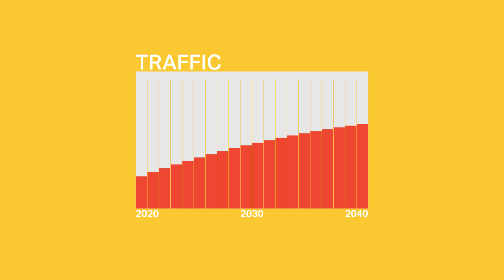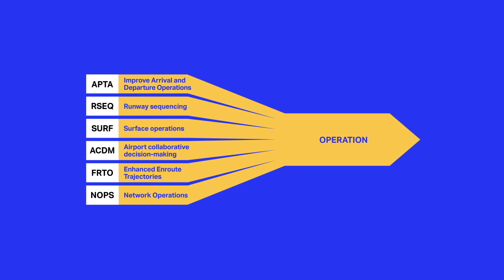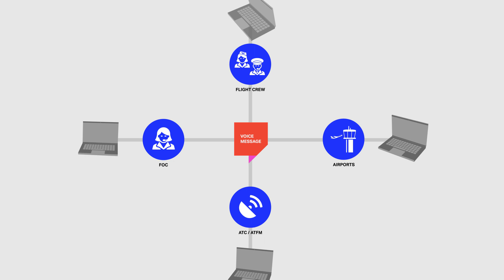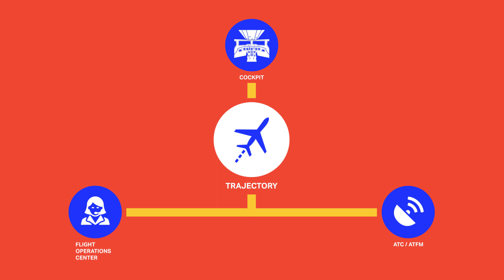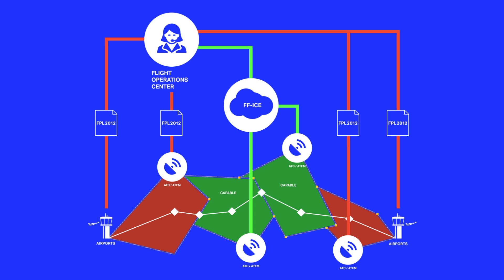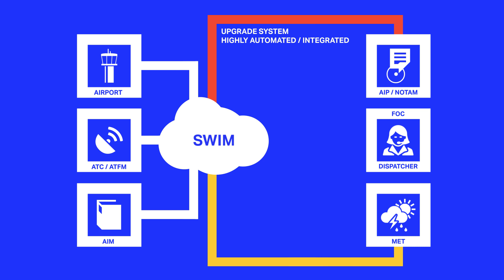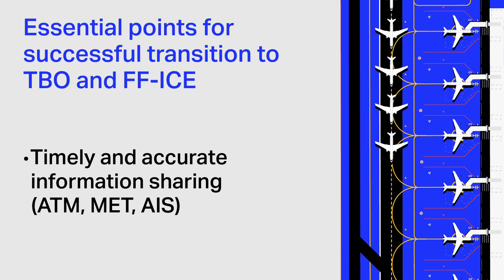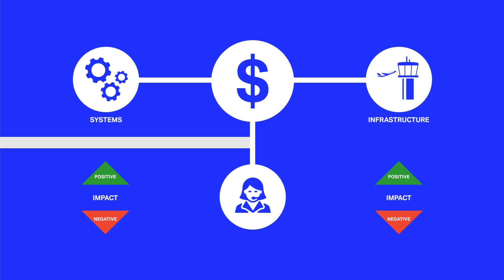Trajectory Based Operations (TBO) and Flight & Flow Information for a Collaborative Environment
TBO and FFICE are future ATM operational concepts and technologies for accommodating future growth of traffic demands and new player in the airspace like UAS or Commercial space.  IATA sees the needs for operational environment changes assuring the benefit between all aviation stake holders. (Airline, ANSP, Airport, Other airspace users)